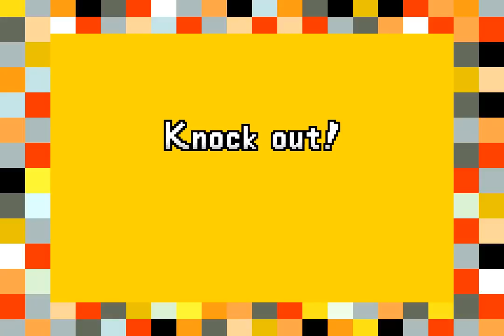WarioWare - 6 - top twenty boxing emails you've already received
I wonder if these unlock any missing games from the previous characters' grids? Wouldn't matter as I still wouldn't had gotten ghost... but I would have gotten transform though, huh